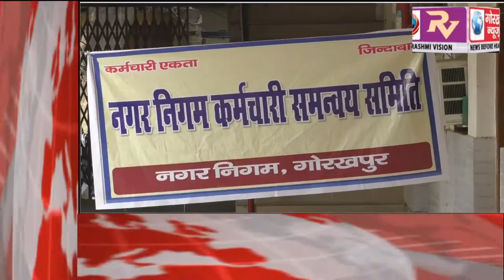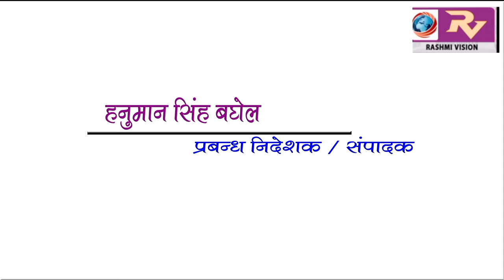GORAKHPUR NEWS Headline 17-10-2018